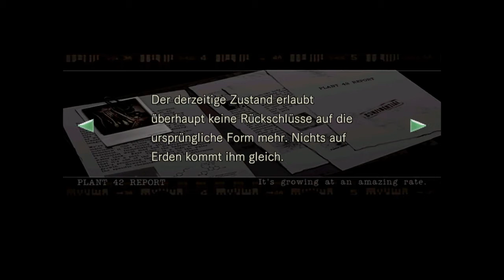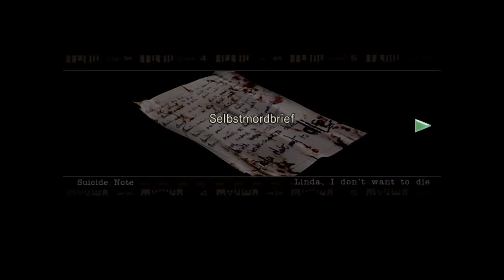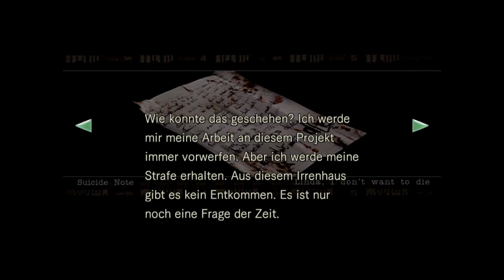Resident Evil HD Remaster - #10 [Was ist mit Barry?] | Let´s Play